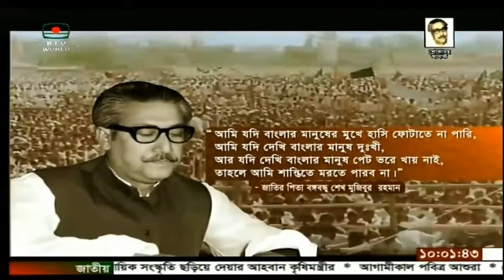Bangladesh Television English News at 10 on 29.08.2020